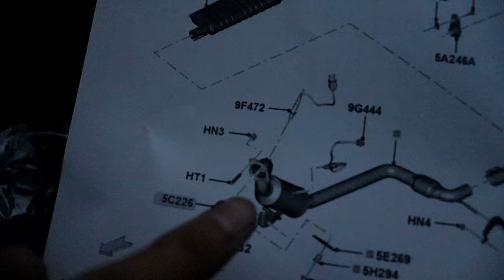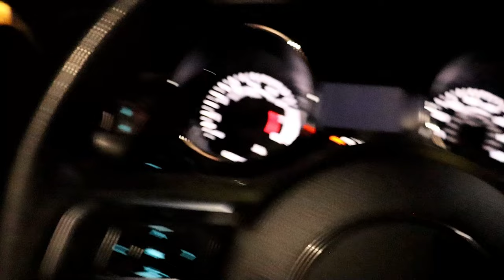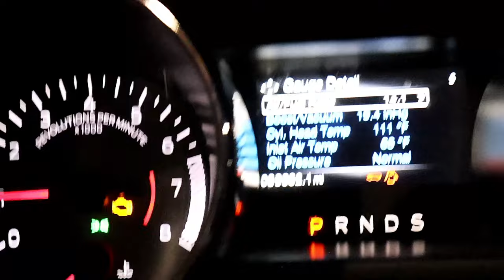FIXING MY MUSTANG [Chameron Vlog]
(FREE) LE SSERAFIM x Cute Lo-fi Type Beat - "Perfect Night" : (prod by. @loewfii5674